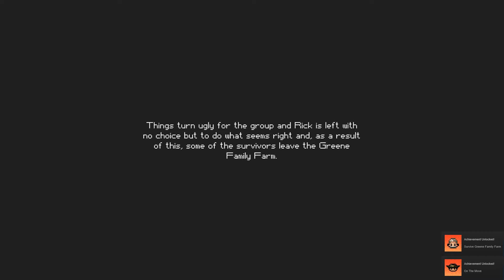The Walking Dead -The Escapists - Greene Family Farm - Episode 6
Hello guys !

Welcome to my play through of the Escapists - The walking dead !